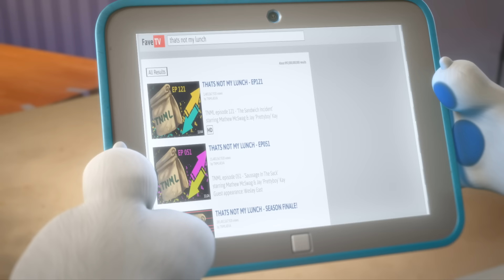Konuşan Tom ve Arkadaşları - Doktor Hank (19. Bölüm)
Hank, çevrim içi bir tıp doktorluğu derecesi alıyor! Ortaya çıkıyor ki Hank'in lolipop tedavisi, Benn dışında herkesi iyileştirebilir.

Yıldızlığa uzanan serüvenlerinde Konuşan Tom ve çetesine katıl! Tom ve Konuşan Benn teknolojiden gelen şöhret ve parayı isterken, Konuşan Angela şarkıcı olmak ister; komşu çocuğu Konuşan Ginger ise sadece eğlenceye dâhil olmak ister. Tıpkı Konuşan Hank gibi... Şey, Hank'in tek istediği TV izleyip yemek yemek! Planları asla planladıkları biçimde yürümüyor gibi görünse de, maceraları kaçırılmayacak kadar müthiş!

Daha fazla eğlence için...